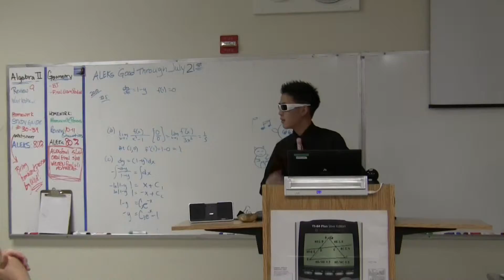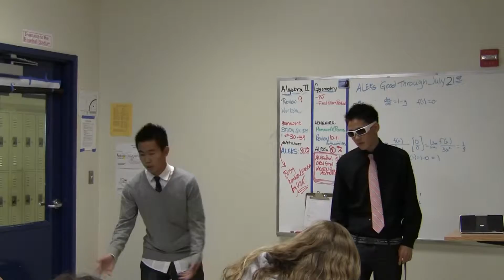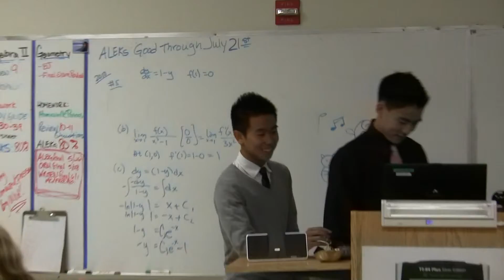Calculus BC Rap Project on Velocity & Acceleration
A. Mai and A. Kim - No Money Records